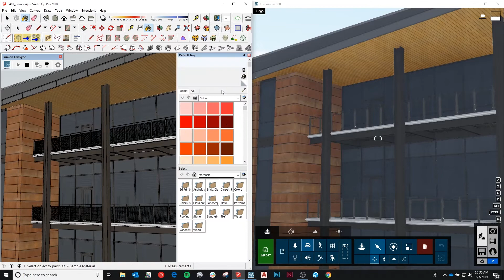Our Design Ten Principle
Creativity and speed is at the core of O’Brien’s differentiating Design Ten principle. Instilled decades ago by Founder Jack O’Brien, this principle has grown by leveraging the latest technology while keeping the heart of the principle consistent.

O’Brien Architects embodies the character of its founding President, Jack O’Brien. His emphasis on integrity, respect, and service has shaped our corporate culture. By adhering to this value system, our team has established a loyal client base and has developed professional relationships that span decades.

The firm has a long-standing reputation for its innovative design solutions with unique visioning and visualization services. With more than 4,500 projects completed nationwide, O’Brien Architects serves clients in a variety of market sectors including: multi-family, office, retail, mixed use, industrial, assisted living, healthcare, civic, grocery and interiors.

Our work is challenging, and we challenge ourselves to be excellent at it and have a good time doing it. We strive to create an experience with clients and among ourselves that is creative, friendly, professional, and open.